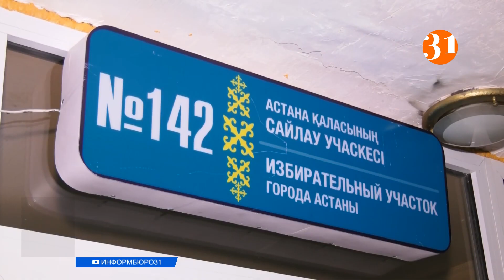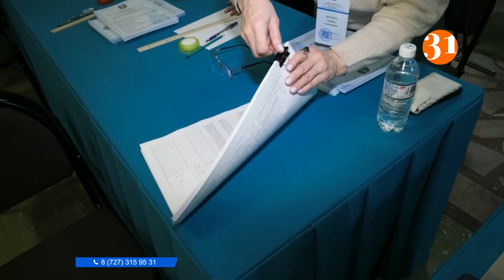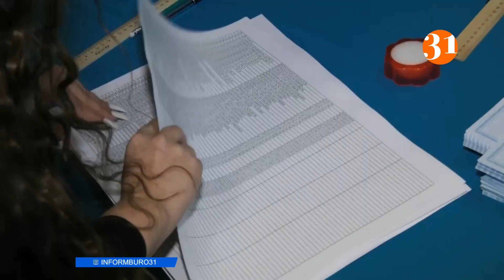Қазақстан бойынша барлық сайлау учаскесі саяси науқанға дайын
Дәл қазір Қазақстан бойынша барлық сайлау учаскесі саяси науқанға дайын. Ал елдегі 86 учаске өз жұмысын бір сағат бұрын бастады. Әскери бөлімдердің, түзету мекемелері мен вахталық жұмыс орындарының қызметкерлері таңғы сағат 06.00- ден бастап дауыс беріп жатыр. Дәл қазір менің елордалық әріптесім Айжан Шамшидин Астана қаласындағы сайлау учаскелерінің бірінен тікелей байланысқа шығады. Айжан, жалпы сайлау учаскелерінің дайындығы туралы айтсаң.
Сайлау комиссиясының төрағасы комиссия мүшелеріне бүгін нақты қандай жұмыстар атқаратынын тағы бір мәрте түсіндіріп, әрқайсысы өз жұмыстарына кірісті. Дауыс беретін жәшіктің іші бос екенін растау үшін комиссия мүшелері сайлау жұмысын бақылап отыратын бақылаушыларға көрсетті. Содан кейін бюллетеньдер комиссия мүшелеріне теңдей бөліп берілді. Бұл бюллетеньдерді бір сағат бұрын арнайы ішкі істер органдарының адамдары мөрленген қорапта алып келді. Ал, бюллетень салатын жәшік пломбаланып, мөр басылды. Енді дауыс беруге арналған кабиналарға тоқталсам, олардың іші жарық, ал қаламдарда сияның толық болуы бірнеше рет тексерілді. Өзінің азаматтық борышын орындауға келген сайлаушыларға осылай жағдай жасалуда. Сондай-ақ, арбада отырған жарымжан жандарға арнайы пандустар қарастырылған. Бұдан бөлек, дауыс беру кабиналарында көзі нашар көретін адамдарға браль шрифтімен жазылған дауыс беру парақшалары да бар. Таң атпастан сайлау учаскесіне келген қала тұрғындарына осы учаскеге жауапты тұлғалар арнайы сыйлық та әзірлеп қойыпты.
Таңертең бірнеше сайлау учаскесін аралап шықтық. Кейбір дауыс беретін орындардың сыртында өрт сөндіру қызметі мен жедел жәрдем көліктері тұр. Қалада тәртіп сақшыларының да қарасы көп. Арнайы жасақ қызметкерлерін де байқадық. Әрине, бұл шаралардың барлығы оқыс жағдайдың алдын алу үшін жасалған. Жалпы бүгін елордада 406 сайлау учаскесі жұмыс істеп тұр.  Ал Парламент депутаттары мен министрлер тұрғылықты мекенжайлары бойынша дауыс беретінін айта кеткім келеді. Сондай-ақ, бүгін  қала тұрғындарына автобустарда жол жүру тегін болады. Алдағы тікелей қосылымдарда, кандидаттардың дауыс беру барысын, жалпы сайлау науқаны жайында толығырақ айтып беретін боламын.